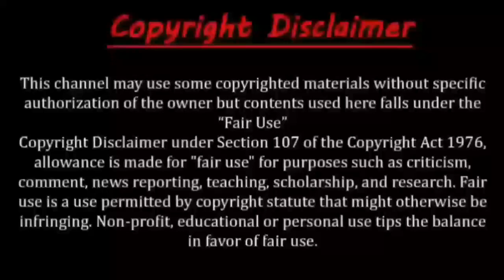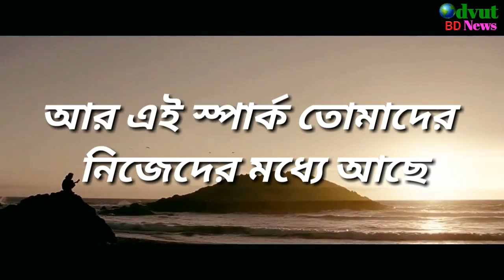পৃথিবীর শ্রেষ্ঠ অনুপ্রেরণা | Success Motivational video 2021 in bangla | Odvut bd news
একবার হলেও ভিডিওটি দেখুন,জীবন পালটে যাবে || Success Motivational video in bangla || Odvut bd news